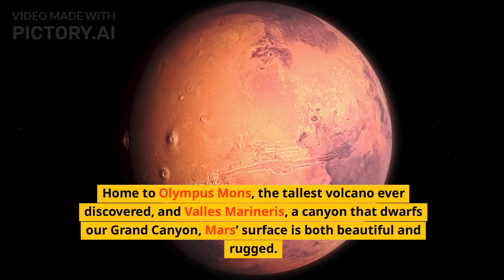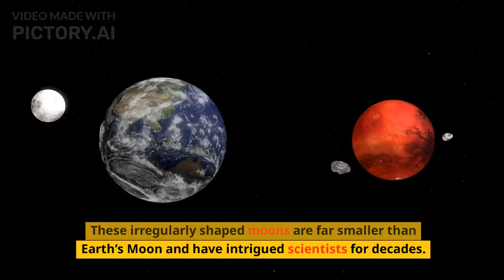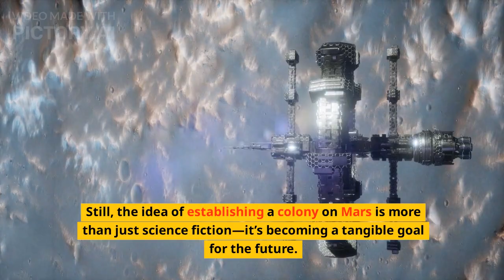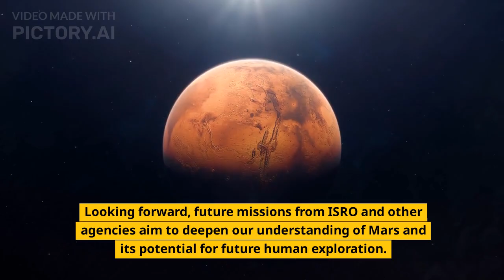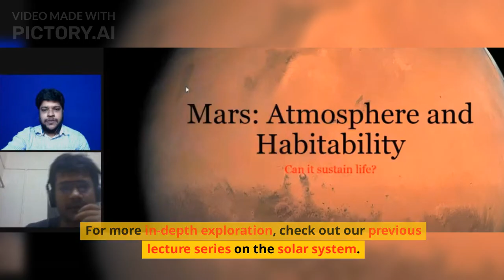Mars: The Red Planet and Its Mysteries | Solar System Safari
Explore the intriguing world of Mars in this episode of Solar System Safari: Exploring Our Cosmic Neighborhood, an initiative by Physical Sciences Consultorium. Discover the Red Planet’s dramatic landscapes, including its towering volcanoes and vast canyons, and delve into the mysteries of its two small moons, Phobos and Deimos. Learn about Mars’ ancient water sources, ongoing search for life, and the exciting future of human exploration. From groundbreaking missions like ISRO’s Mangalyaan to the latest discoveries, join us as we unravel the secrets of Mars and its role in our solar system.